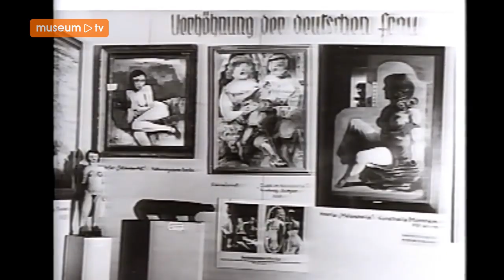Een uniek overzicht van de Duitse Expressionisten in Singer Laren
Niks werkelijkheid natuurgetrouw afbeelden; kunstenaars in Duitsland onttrokken zich in het begin van de twintigste eeuw aan alle artistieke conventies en zochten nieuwe vormen. Ook nu lijkt het alsof die schilderijen uit hun tenen komen.

Duitse expressionisten is t/m 25 augustus 2019 te zien in Singer Laren.